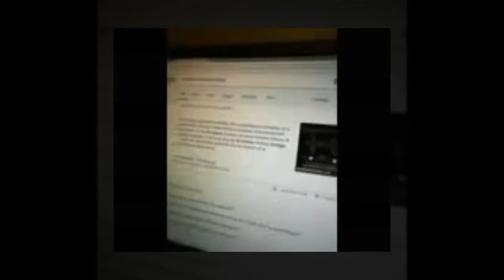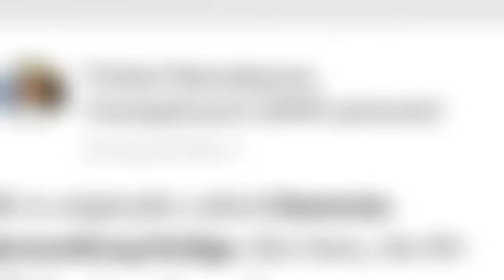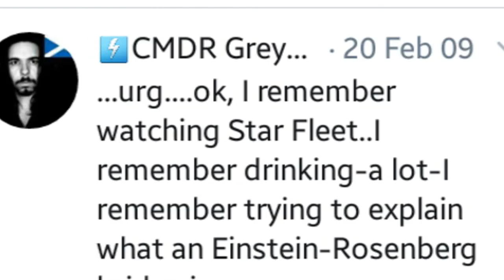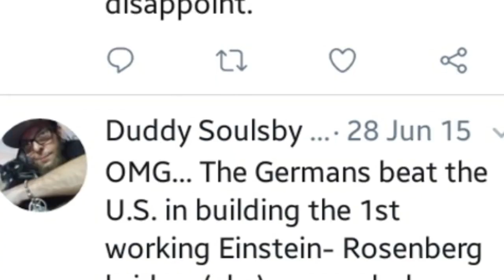RE: Einstein-Rosenberg bridge Mandela Effect The Spiritual Scientist/DarkWolf's Den My Residuals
Providing possible evidence for the Eisenstein-Rosenberg reality verses the Eisenstein-Rosen current reality.  Very interesting and amazing finds on my research.

Residual links
Go psychics article